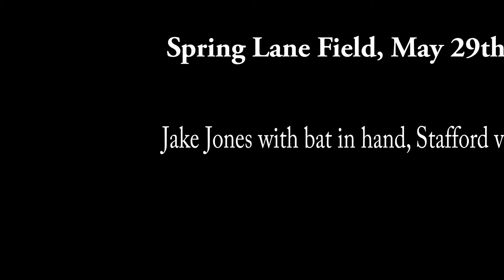Jake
Stafford vs Stafford, May 29th, 2016